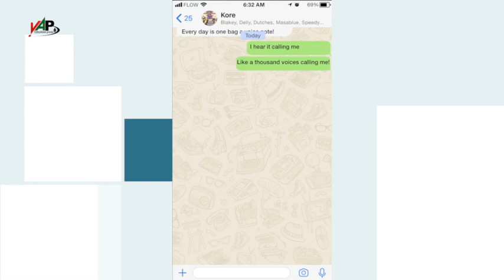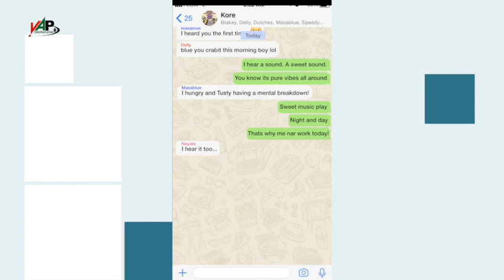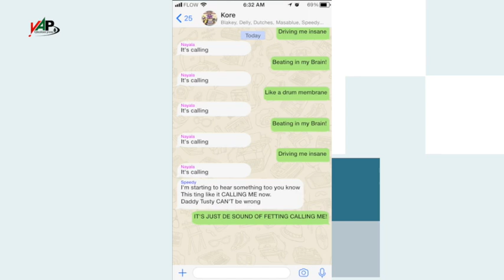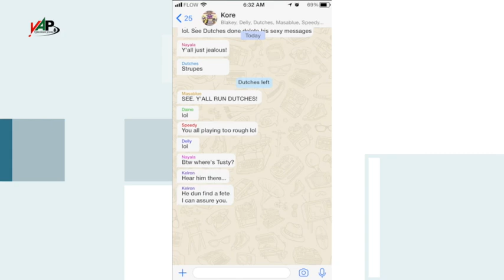Kore Band Ft. Daddy Tusty - The Calling - "Soca 2018" - Culturama 44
Wrttien By: Shavon "Daddy Tusty" Lawrence
Produced By: Cory "Masa Blue" Tyson
Background Vocals: Nayala Daniel
Recorded|Mix| Mastered: Black Circle Studio